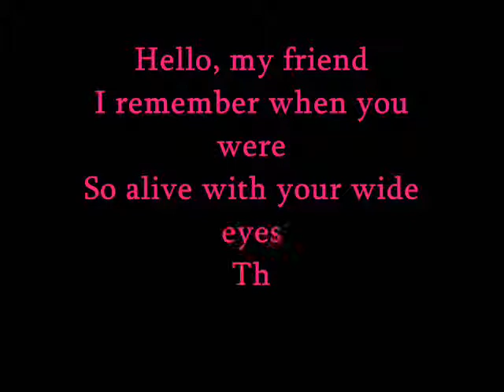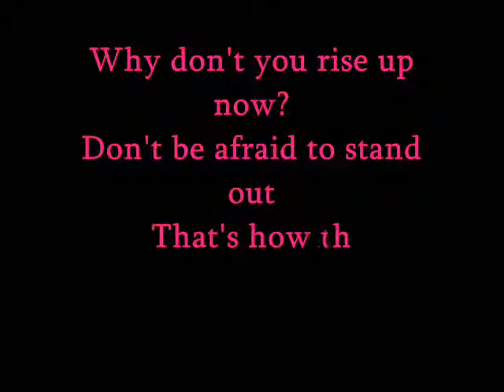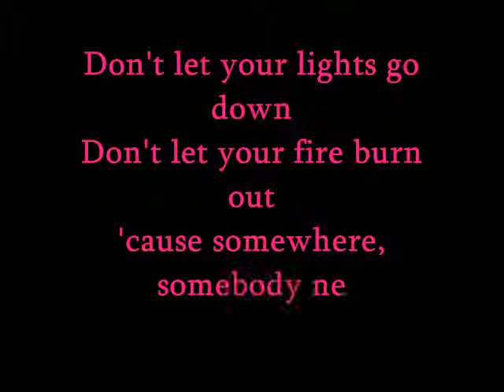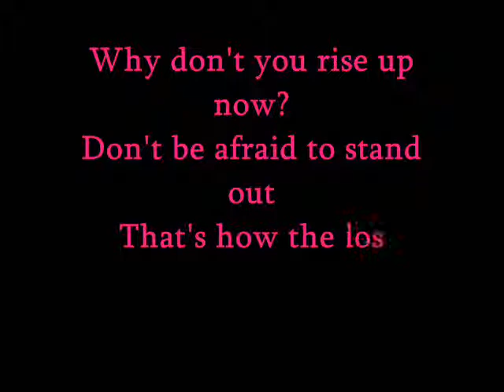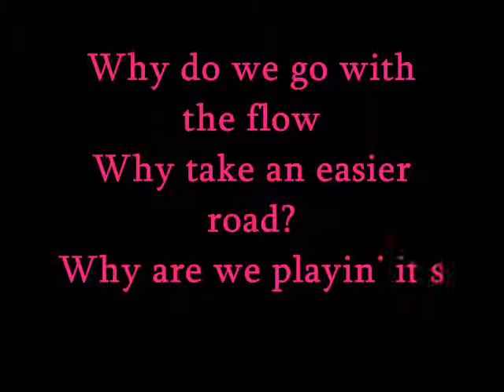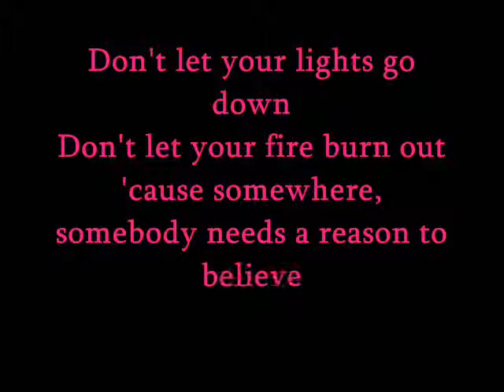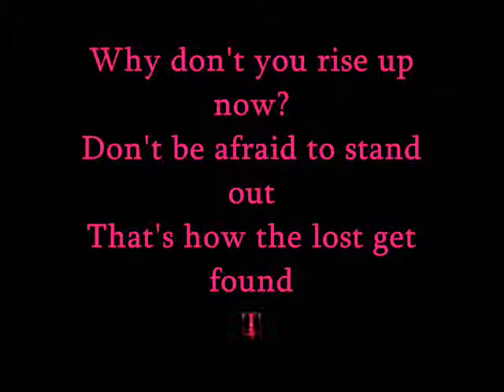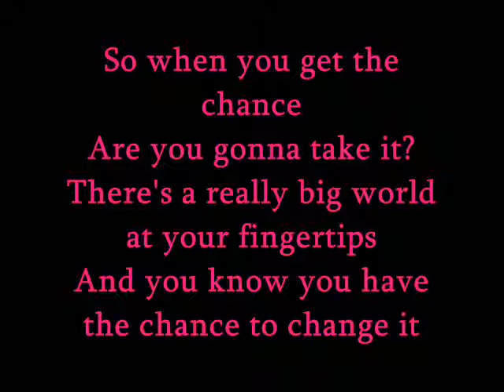Lost Get Found (Cover).wmv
I have loved this song for soooo long. I think the lyrics are so inspiring and the music is just so upbeat. I always get it stuck in my head. God Bless!